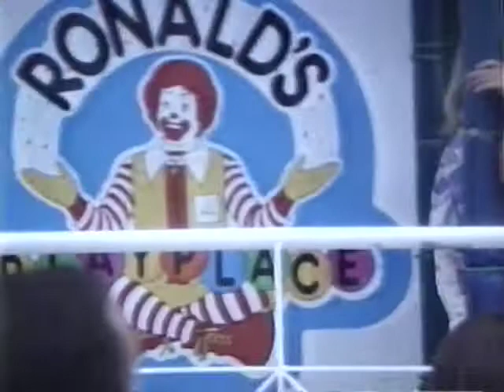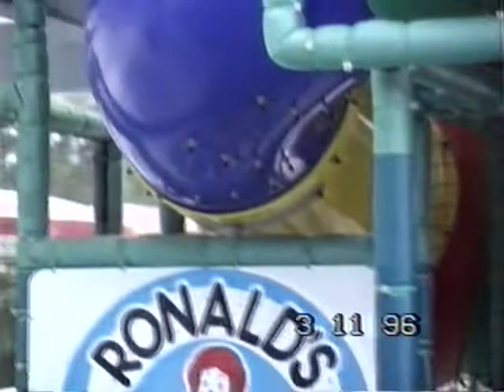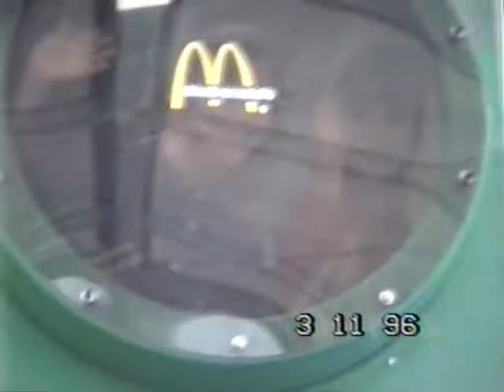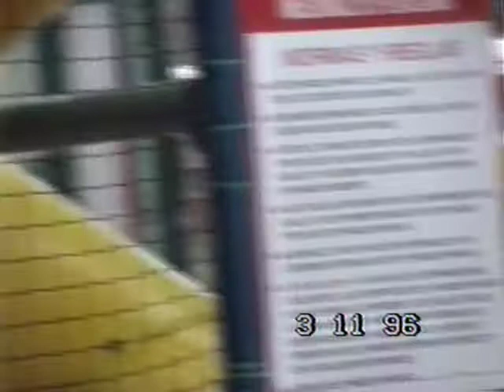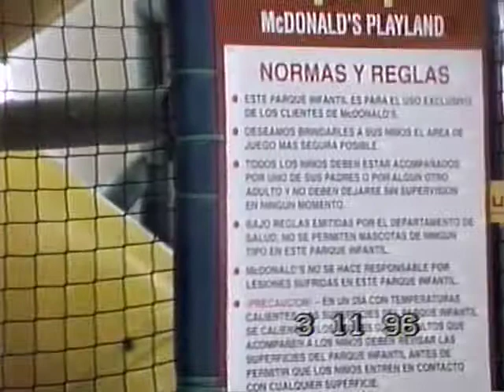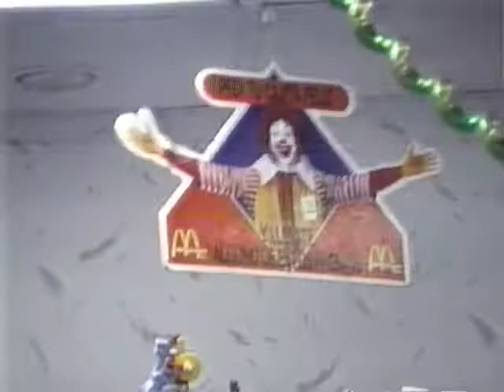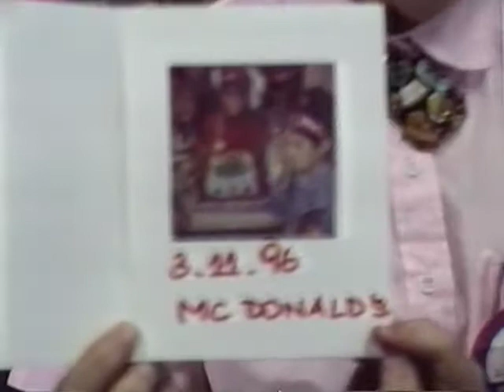Mac Donald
CUMPLE 7 DE SOFI